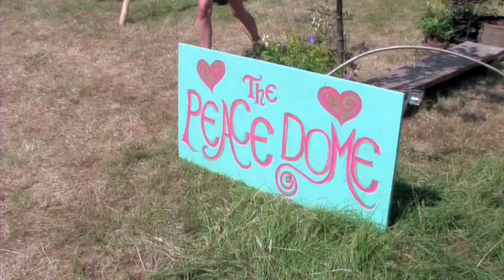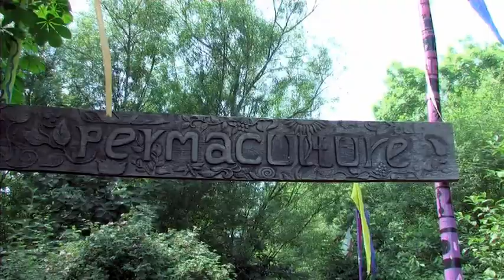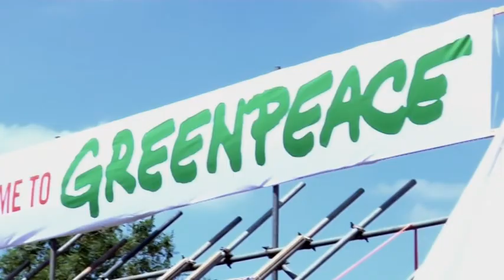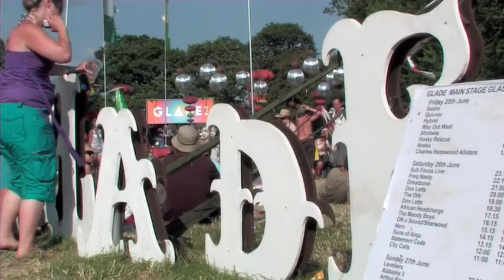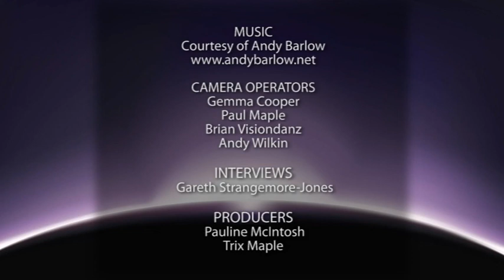Glastonbury - A community for the future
Communities are a vital part of our world. They offer us freedom and security, encourage tolerance and trust and foster a shared connections with others. Yet our communities are in danger, community spirit is being lost.

Glastonbury is a unique experiment in community living. It is an extraordinarily positive place where people of all ages and cultures mix with a fluidity that is rarely seen outside of the Festival. It fosters collaborations and friendships across boundaries that are not normally crossed. It is also very pro-active in looking at ways of living that are more sustainable, more creative, more community minded.